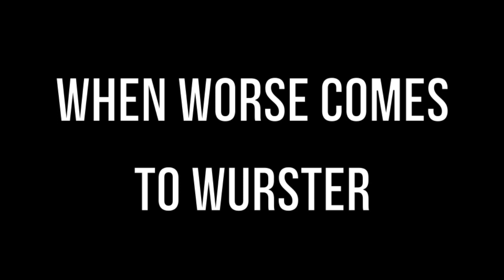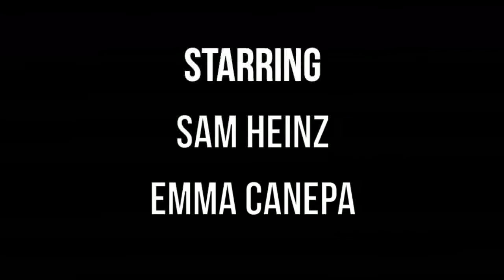When Worse Comes to Wurster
Writer and Director: Dakota Nunley
Rod Serling: Sam Heinz
Stella: Emma Canepa
Terry: Sonia Bhattacharya
Kate: Miranda Hart
Joseph: Jake Fineman
Dream Joseph: Ely Orquiza
Pixie Rachel: Lina Jemili
Pixie Sue: Radhika Dhote

A Theater4Charity Production
Spring 2014 One Acts Showcase